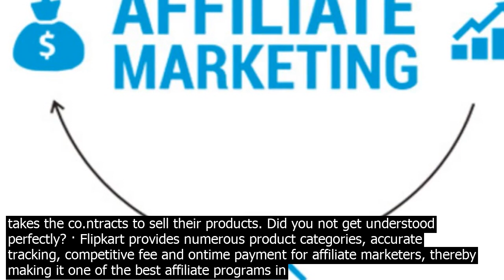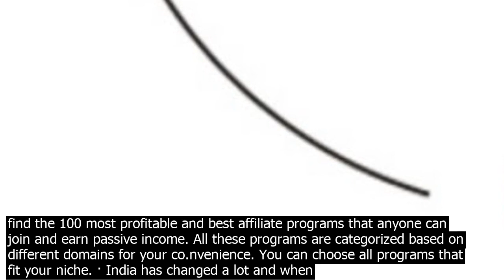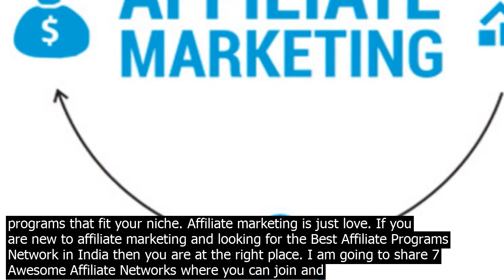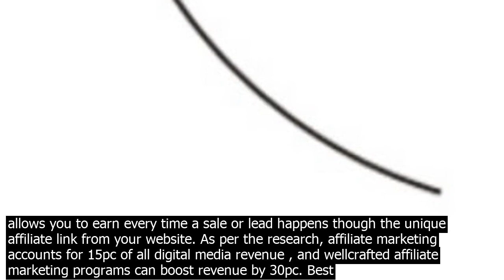India be.st aff.iliate programs this is not just one of the be.st aff.iliate programs in ind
What is Click Bank. What it does that it ties up with the companies and takes the co.ntracts to sell their products. Did you not get understood perfectly? #1. The Flipkart affiliate marketing is one of the great way for you to earn commissions from Flipkart by placing product banners or links on your website to refer users to the Flipkart. 1. vCommission 2. ShareASale 3. Amazon Associates 4. Fly Media – CPA Network 8. Optimise OMG 9. DGM India  11. Cuelinks 12. Payoom  14. By. Pritam Nagrale. All these programs are categorized based on different domains for your co.nvenience. You can choose all programs that fit your niche. · India has changed a lot and when it comes to the digital media platform then there are no words to describe. Both go in a parallel way but implementing procedures is different. Lets take a look at specific partner programs for India, which in 20192020 were the most profitable for our partners. Indians are obsessed with gambling and they almost worship cricket. Flipkart is an individual of the first eCommerce websites in India. You should have a blog, website, or app to take approval. If you are searching for best affiliate programs in India or reading it on my blog right now, I believe it is safe to assume that you know how affiliate marketing works, even if you have some cousion about the topic of affiliate marketing, let us clear it in layman terms before we go ahead and list all the affiliate programs that offer the best commissions on products and services. By. Pritam Nagrale. All these programs are categorized based on different domains for your co.nvenience. You can choose all programs that fit your niche. The mechanism of affiliate marketing is that affiliates has to promote other peoples product or services through an affiliate network, earning a commission if people ended up buying things through your referral link. · India has changed a lot and when it comes to the digital media platform then there are no words to describe. Both go in a parallel way but implementing procedures is different. Customers want to search for the most suitable … · There are some best affiliate programs in India that allows you to earn every time a sale or lead happens though the unique affiliate link from your website.